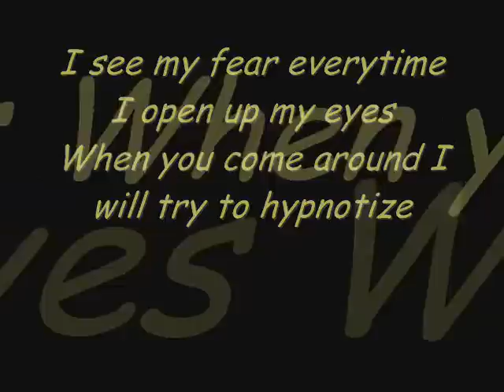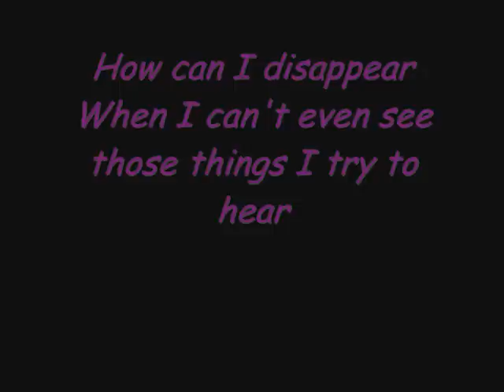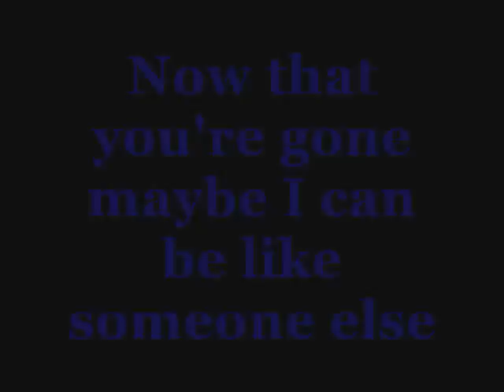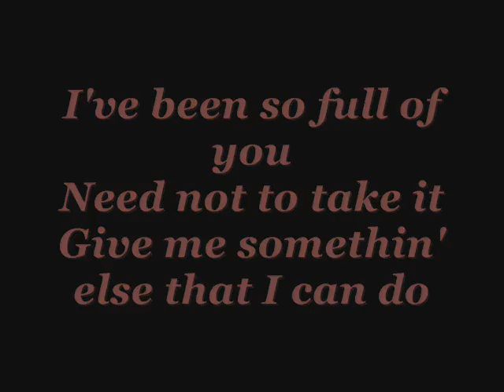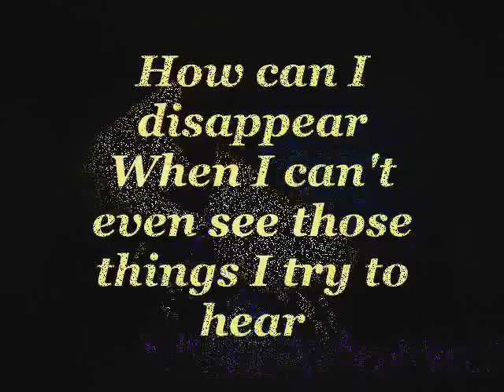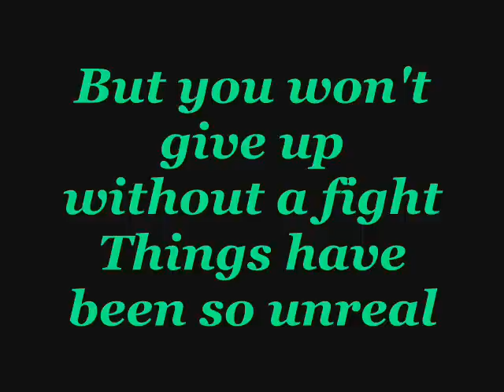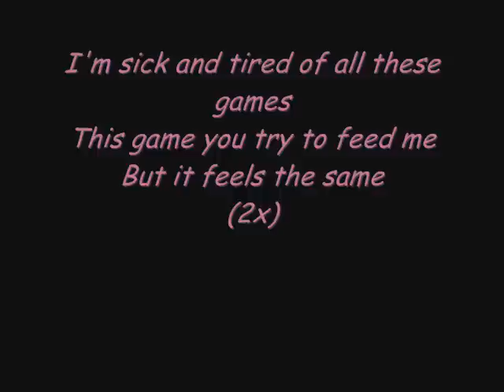Queen Paranoia Lyrics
All SlapshOck songs.. i made a Lyrics ^^,